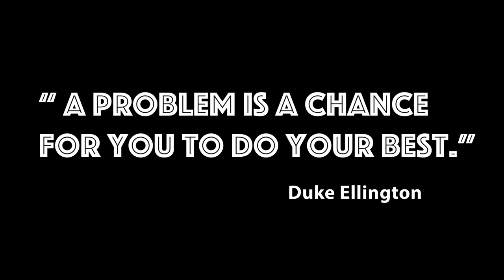How To Be Free In Quarantine